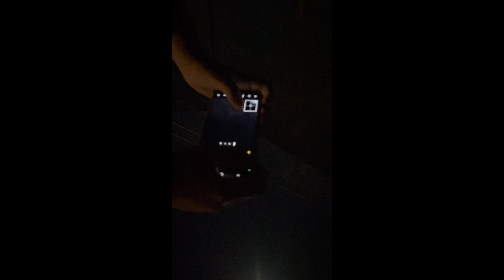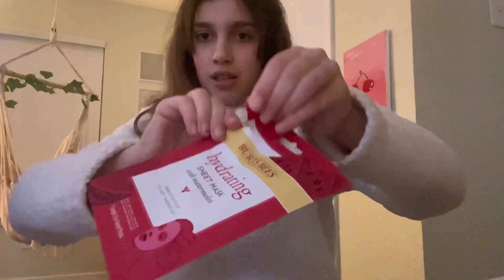SLEEPOVER W/ @randomgirl3941 !! (Baking, stargazing, food, face masks and more!)